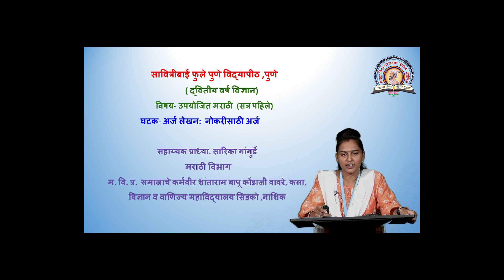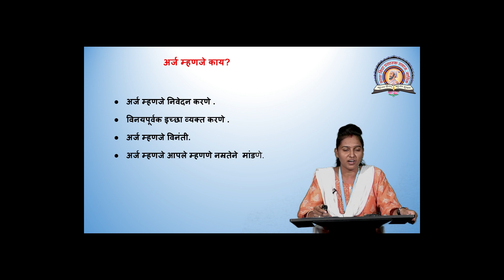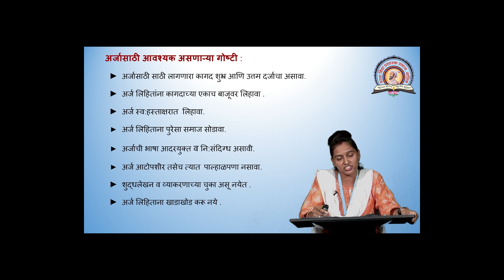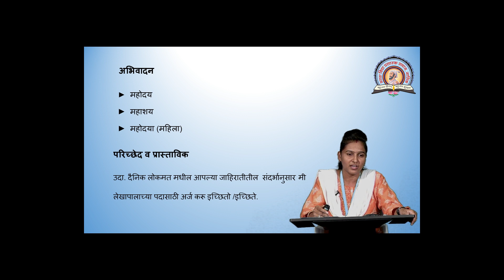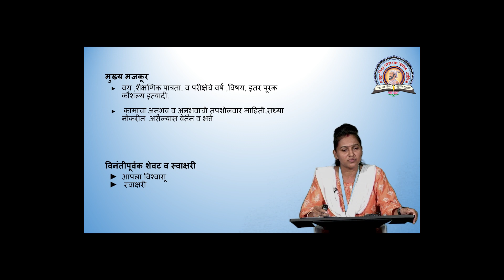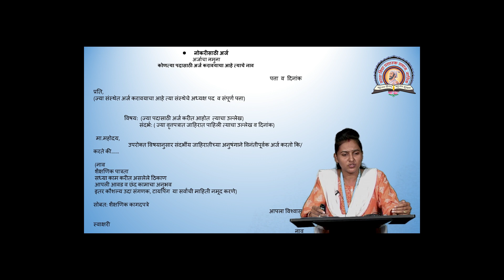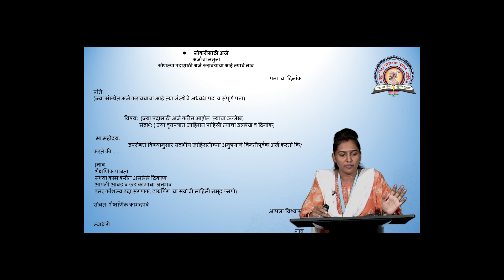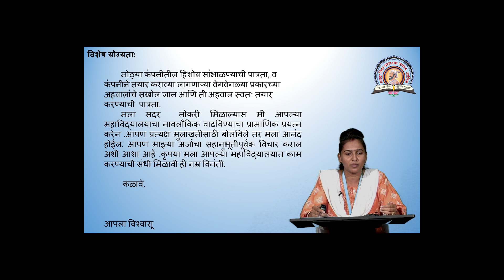S S Gangurde | Marathi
01 Marathi 3 9 2022 Gangurde Mam